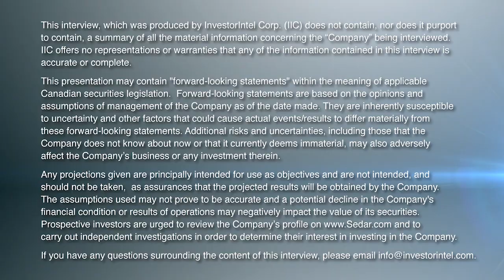The Best Time for Flow-Through is Now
In an InvestorIntel interview with Tracy Weslosky, Thermocline Advisory Inc.’s General Partner Frank McGillicuddy discusses the best time to look at flow-through shares, and his answers may surprise you.

Frank McGillicuddy starts: “For flow-through shares, you have to have a minimum income of $500,000 taxable.” He explains that while there are various benefits, to take best advantage of flow-through shares you should choose the critical minerals sector, as well as investing in projects that are in your province of residence. Across Canada, Quebec has the most generous setup (for Quebec residents).